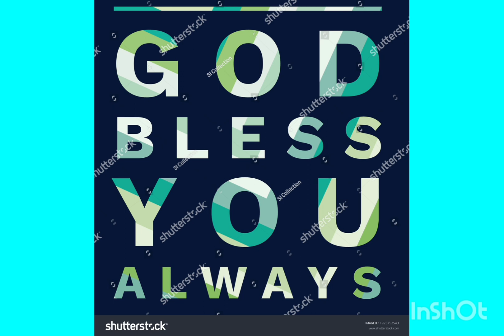💐🎂HAPPY💐🎂1ST🎂 BIRTHDAY 💐🎂CHI💐🎂SHREYANSH💐🎂